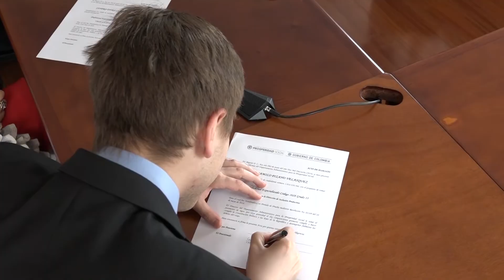Posesiones nuevos funcionarios junio 6 de 2018